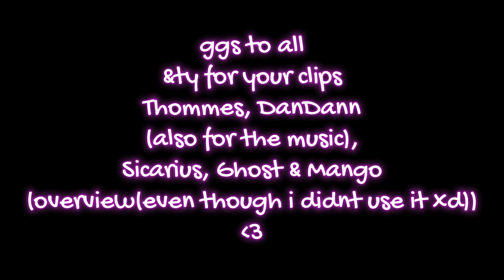Atk&Def Compilation | Legacy VS Arcadia|HomelessApes|WildBlood | Tsubasa Raid | TW Montage | CB EU1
Download the game now for free from my link below and get hooked up in the game with the following gift code :D
code: KPBQMRC0022XHH7R (first time players only)
ggs to all
 & ty for your clips
 Thommes, DanDann
(also for the music),
Sicarius, Ghost & Mango
(overview(even though i didnt use it xd))